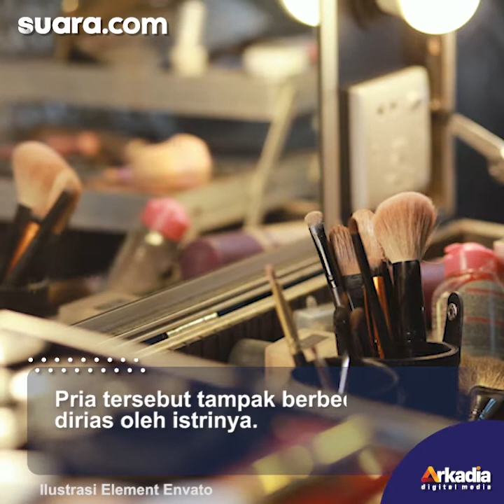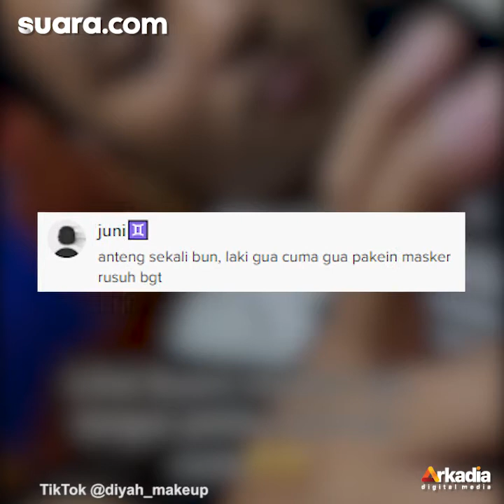Suami Pasrah Wajahnya Dirias, Hasil Make Up Malah Bikin Istri Insecure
Seorang suami menjadi bahan keisengan istrinya yang jago merias wajah. Pria tersebut tampak berbeda setelah dirias oleh istrinya.

Video tersebut dibagikan oleh akun Tiktok @diyah3057. Dalam video tersebut, sang istri mengaku merayu suaminya untuk didandani.

Awalnya, suami menolak lantaran malu jika wajahnya dimake up oleh sang istri. Namun, wanita tersebut kemudian membujuk suaminya agar mau dirias. Hasil riasan sang istri mampu membuat suaminya tampil berbeda.

Pengisi Suara/Video Editor: Anistya/Ariskha Ridhal Ikhrom